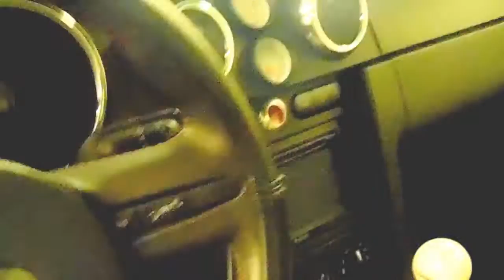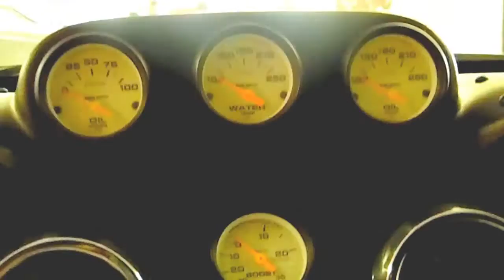Copy of 2008 Ford Mustange Roush GT Super Charge Premium Coupe Stage 3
Would you like to intimidate other cars on the road as you pull up besides them? Then this is the car you are looking for!!!
Limited addition, 2008 Ford Mustang Cobra Roush Stage 3 with a 430 horsepower engine is every discerning drive dream. Lift the hood of this monster and you will find Roushcharge 4.6L V8 comes with intake manifolds, intercooler & radiator, air induction system as well as calibrated ECM. On its exterior this BAD BOY comes in a black glossy paint with front fascia, front chin spoiler, hood scoops, Rear Fascia Valance and rear wing, 18” Premium Wheels with Ultra High performance tires, rear exit high performance exhaust with chromed tips, black chrome fender badges, black chrome stage 3 decklid emblem, short throw shifter w/ Chrome shifter arm and black ball knob, Roush pedals, gray and black sports leather seating, Blackjack serialized badge and stage 3 signature badge, interior dash trim kid with carbon fiber design. Integrated SONY in dash, touch screen, DVD/CD player, XM/Sirus radio, MP3 player, multidisc, front and rear camera, cruise control, dual air bags and power seats, power mirror, power windows, Power locks with remore and after market alarm system with engine starter.

FINANCING AVAILABLE. All prices are subject to tax, title, reg and doc fees.
Down Payments start as low as $595 O.A.C
Warranty with every vehicle purchased. See Dealer for details.

CALL TO DAY TO SCHEDULE YOU TEST DRIVE!!!